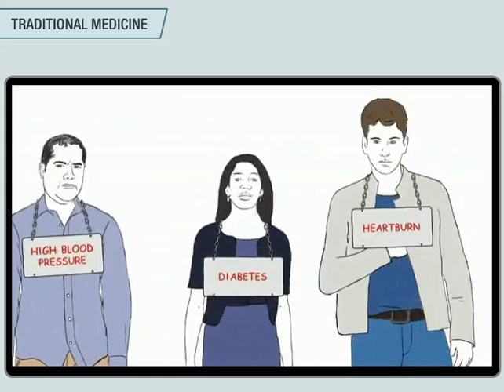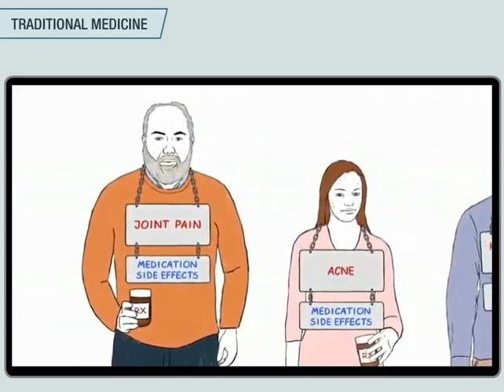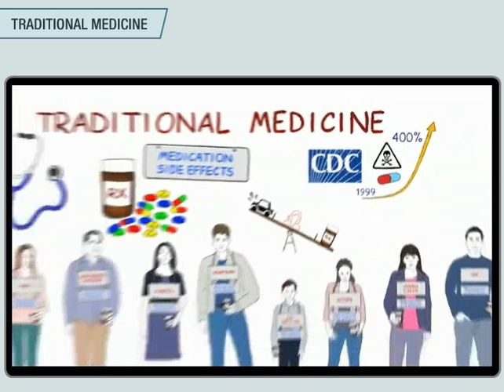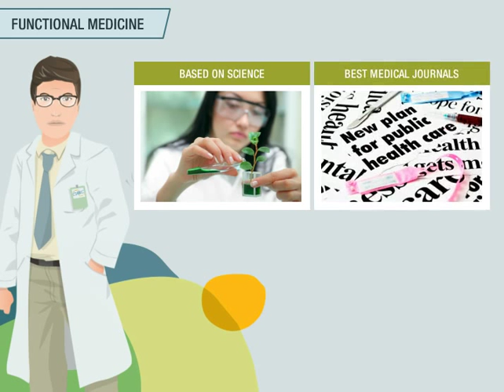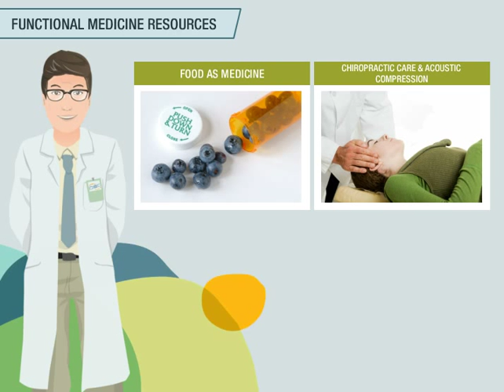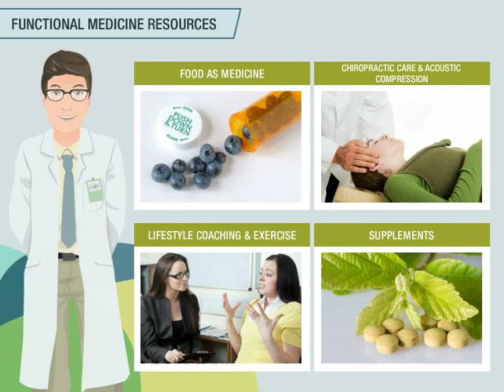DBC New Patients - Functional Medicine Explained